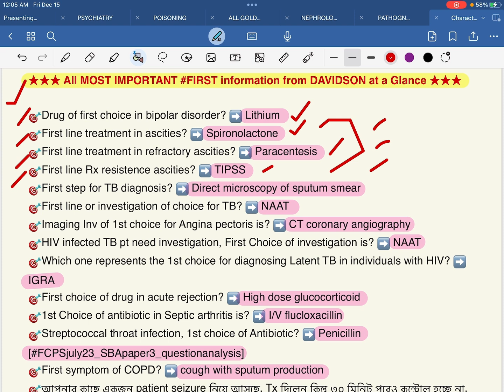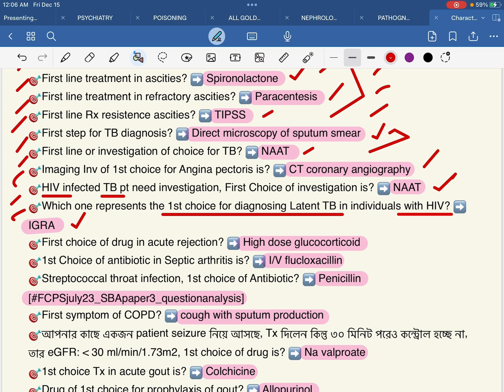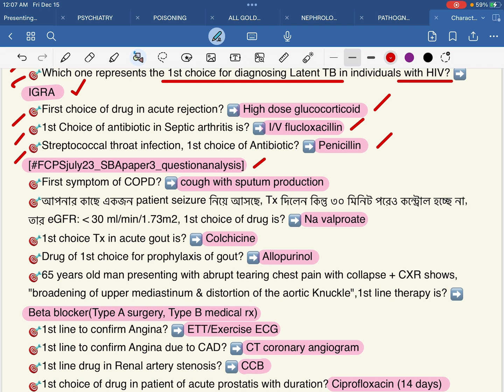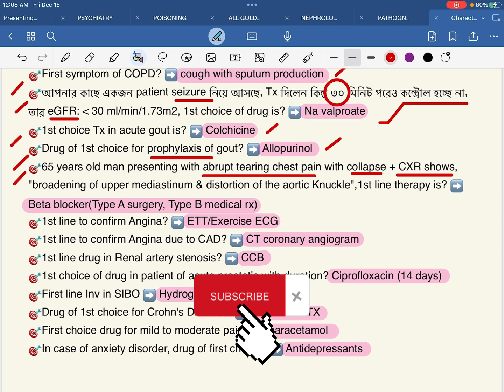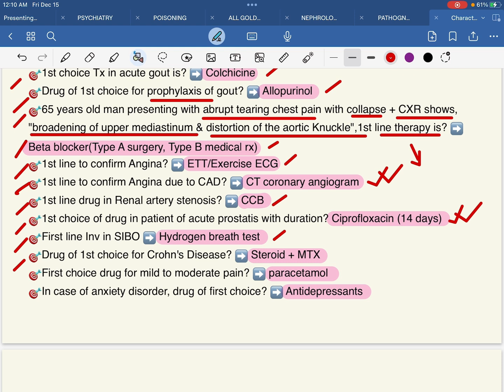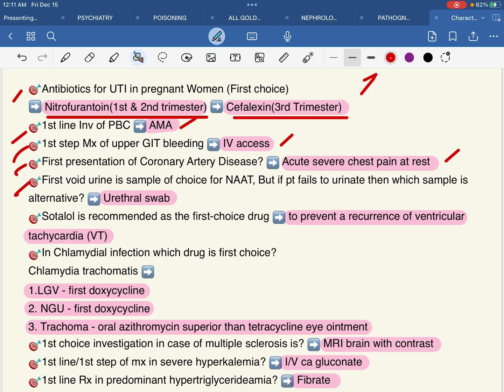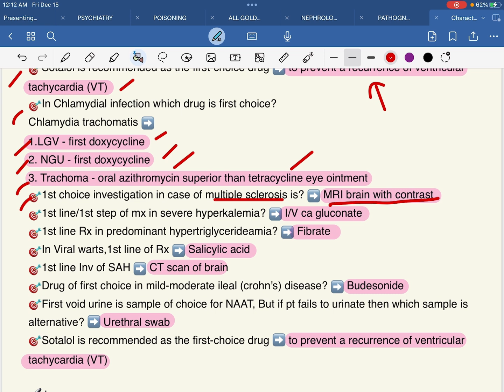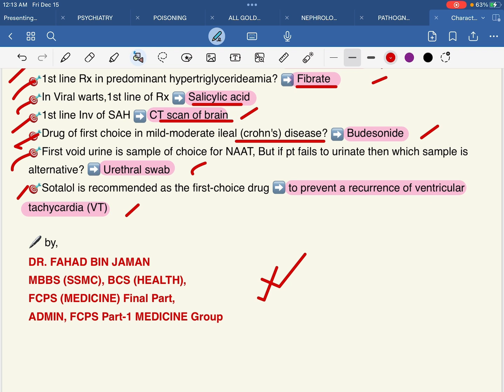"FIRST LINE"40 Exclusive info from DAVIDSON only in 7min, যা জানতেই হবেfor AllPostGradEx,by,Dr.Fahad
FCPS Part-1